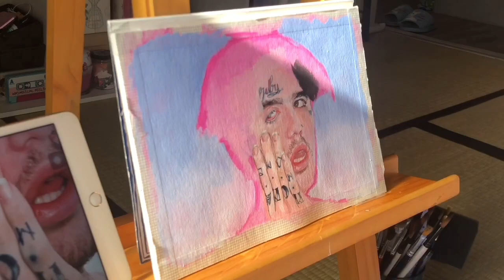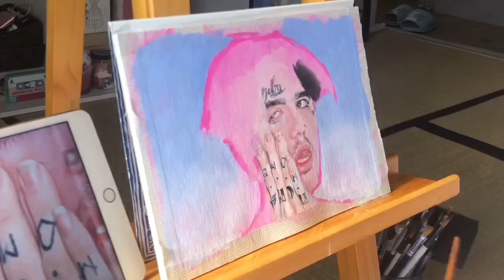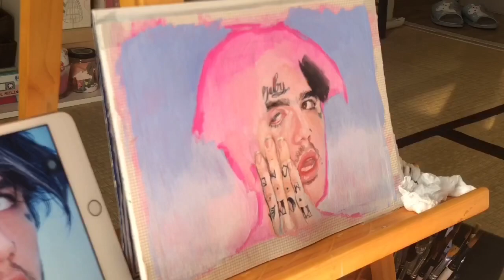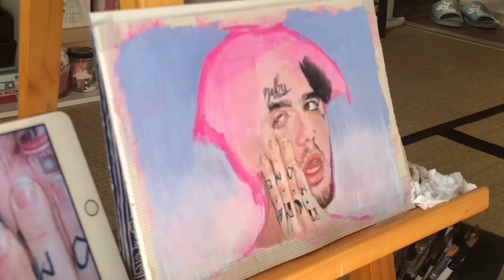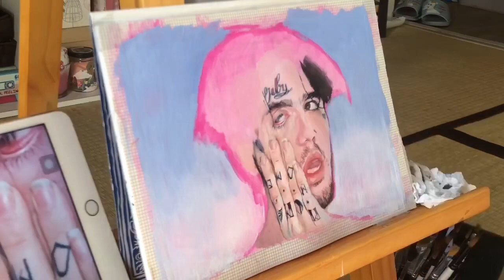Lil Peep time lapse painting | My first art video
i got lazy with the editing hehehehe i’ll do my best next time